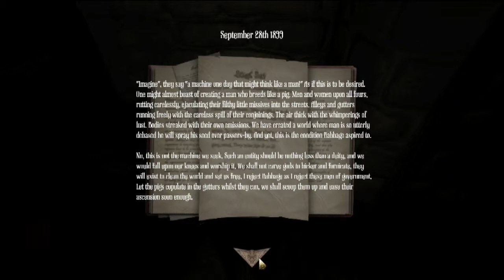Amnesia: A Machine For Pigs (Lets Play) EP4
I'm getting a lot better i hope you all like it!!!